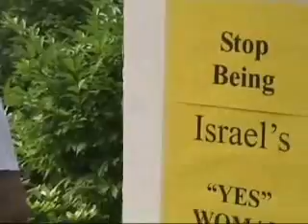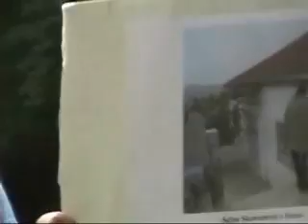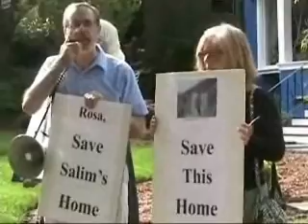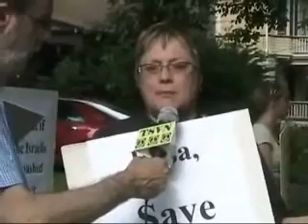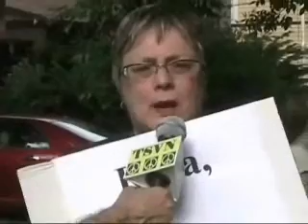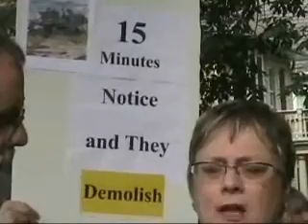Protesting Rosa Delauro in New Haven CT 6/19/09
The Middle East Crisis Committee sponsored a picket of powerful Congressman Rosa DeLauro's home on June 19th to protest her indifference to the demolitions of Palestinian homes by the Israeli army. Last week the Israeli Supreme Court ruled that the authorities could tear down the house of Salim Shawamreh in Anata, Jerusalem. The reason given is that he had no permit to build. According to the Israeli Committee Against House Demolitions over 24,000 Palestinian homes have been demolished by Israel since 1967, about a quarter due to a lack of a permit. Palestinians are almost never given a permit to build by Israeli authorities.

"The home in question belongs to Salim Shawamreh. He has never been granted a permit despite spending $15,000 in application fees and using the best Israeli legal help. His house has been torn down 4 times. It's been rebuilt each time by the Israeli Committee Against House Demolitions, a mostly Jewish organization. Now it will be torn down for the fifth time unless there is international pressure."

"The United States has a special responsibility in this area because it lavishes Israel with billions in aid and because U.S. made Caterpillar bulldozers are the main devices of destruction of Palestinian homes."

"I called Rosa DeLauro's office in Washington on this matter and emailed her and got no response. It's no surprise. For a decade DeLauro has been uncritical in her support of the Israeli government. We're going to peacefully picket her house to try to make her understand the terrible violation to a family that occurs when a home is demolished."